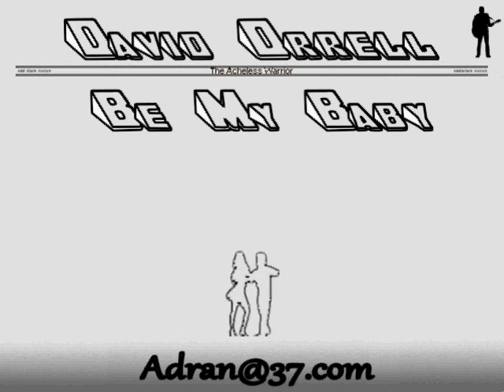David Orrell - Be My Baby